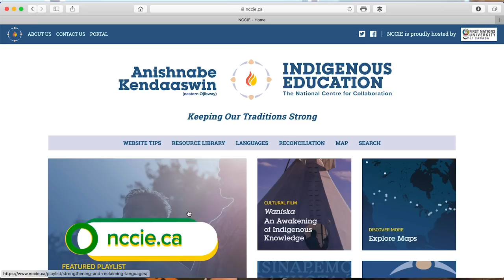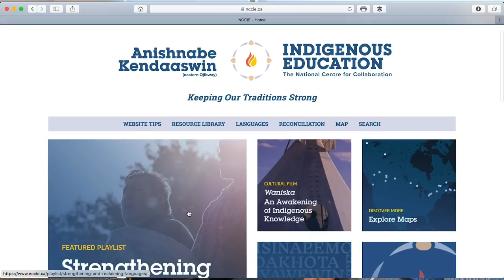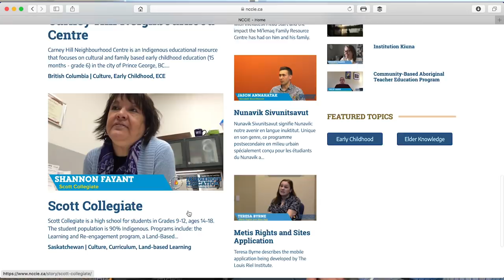Win a Free iMac! NO REALLY! 💯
Win a FREE iMac! 🖥Tom finds out how to win a free iMac and it is pretty easy to enter, plus every iMac has some iPod 📱media kits come with them!  Whats in the media kit?  Well everything you could ever need to create YouTube videos like we do.